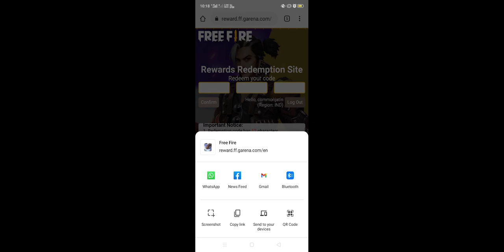free fire new reedm code link in description